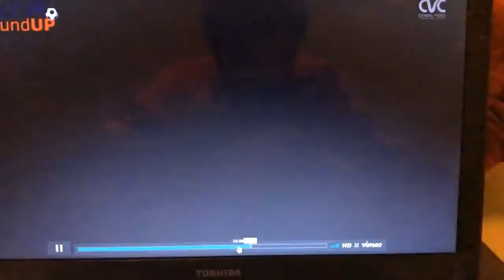Tomeu Perello 9, Oratory youth s